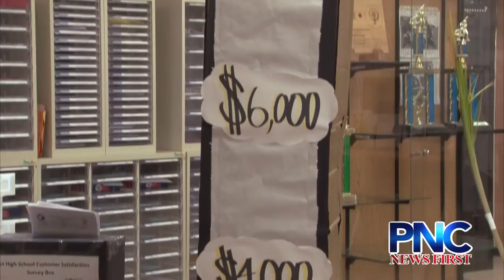Tiyan High Titans to Showcase Talent with "T Factor"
This event will not only showcase the many talents at Tiyan High School, the Titans are also fundraising for a school marquee.